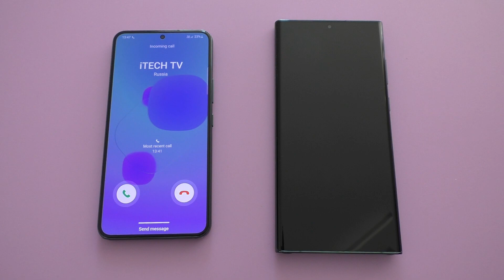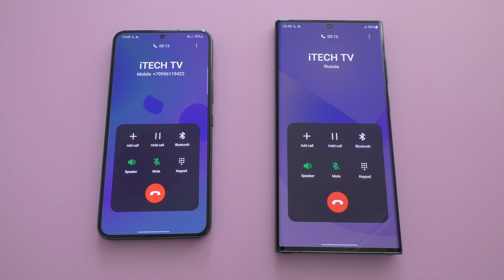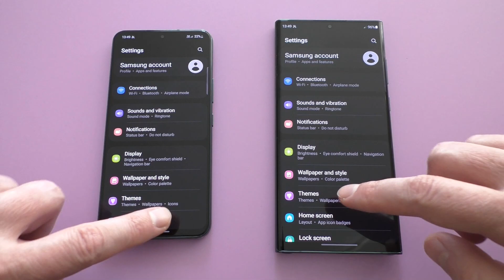Samsung Galaxy S22 Ultra vs Galaxy S22 Incoming Call (Over The Horizon)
Samsung Galaxy S22 Ultra vs Galaxy S22 Incoming Call (Over The Horizon 2022)